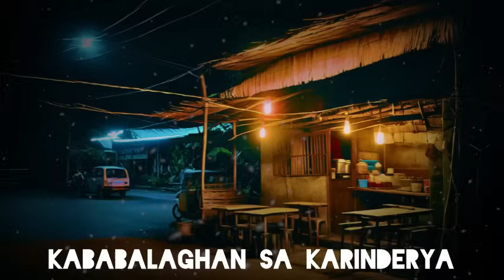KARINDERYA HORROR STORIES 2 | True Horror Stories Tagalog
Ghost stories
Kwentong multo
Kwentong aswang
Kwentong katatakutan
Kwentong kababalaghan
kadiliman Stories
Kwentong Kadiliman
multo story
scary filipino stories
ghost story

Related Channels:
Pinoy Creepypasta - TagalogHorrorStories
CreepyMc Pancit
Ang Pinuno
Mga Kwento ni Thelmo
Hilakbot TV
Kwentong Takipsilim
Sitio Bangungot
Nginig Stories